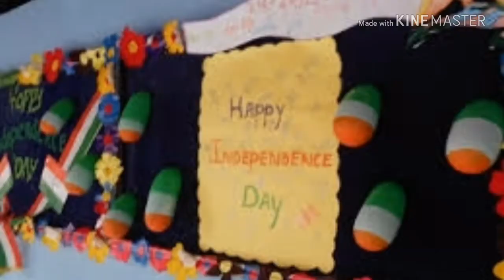Independence day craft ideas India 2018 | Tricolor craft ideas 2018 | best craft ideas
Independence day craft ideas india 2018 tricolorcarft ideas 2018 best craft ideas